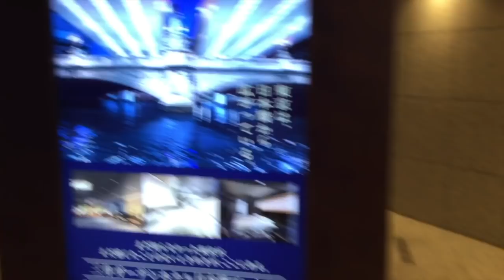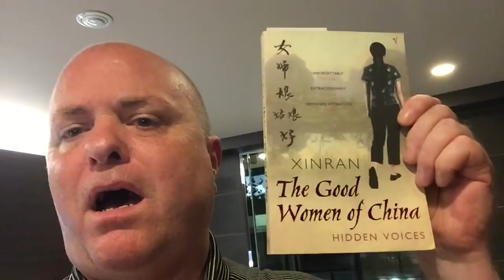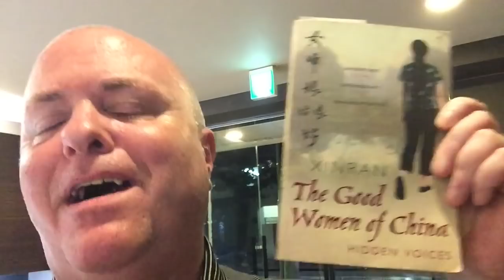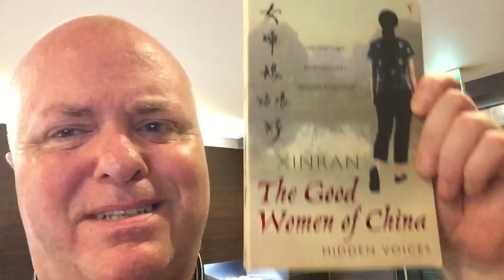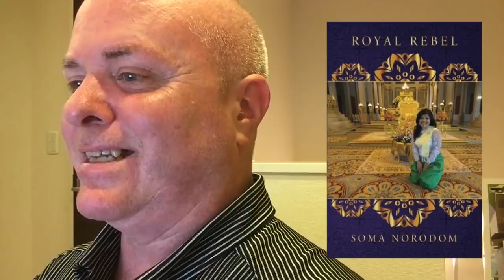Women in Translation Readathon: Day 3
Books Mentioned:

The Good Women of China: Hidden Voices - Xinran (Esther Tyldesley, trans.)

Royal Rebel - Soma Norodom: Soma Norodom